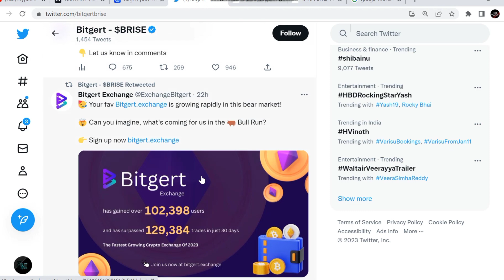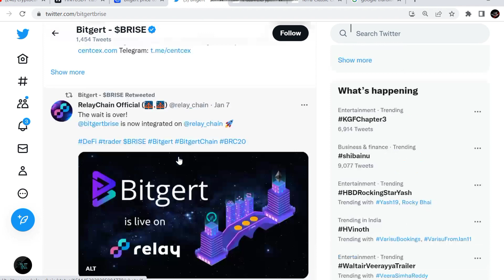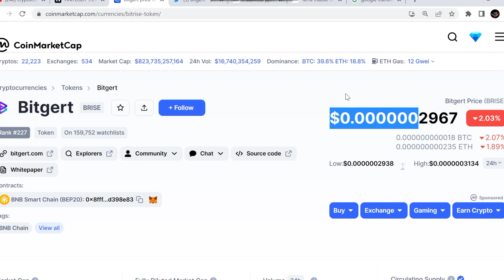BITGERT coin news today | Brise coin price prediction | Bitgert coin update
BITGERT coin news today update | Brise coin price prediction | Bitgert coin latest news today

Your Quaeries.
Bitgert coin news update,
Bitgert latest news today
Bitgert coin today update
Bitgert news today
Bitgert coin updates
Bitgert latest update today
Bitgert price
Bitgert
Brise coin latest update
Brise token
Brise coin latest news
Brise coin update today
Brise token update
Brise coin good news

Vistt Our Website.